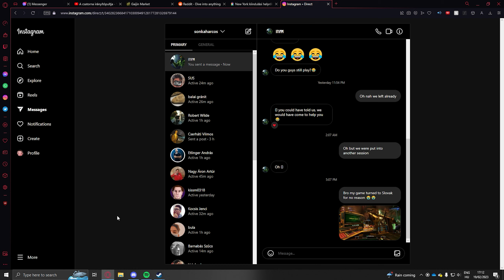𝕎𝔼'ℝ𝔼 ℝ𝕀ℂℍ | Deep Rock Galactic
Mégis mi rossz sülhetne abból, ha egy Glyphid Crassus Detonator felrobban, miközben Pots O' Gold hatása alatt vagyunk, és nincs Molly? Ja és ketten vagyunk. Ja és természetesen minden létező egyéb random event is lespawnol.